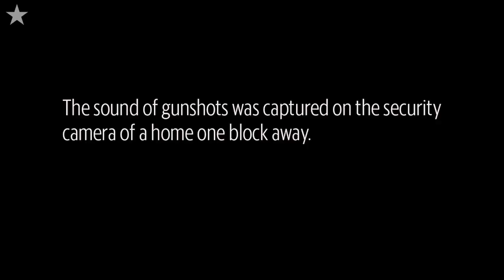Westport shooting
A man allegedly shooting into a crowd of people in Westport was shot by a Kansas City police officer early Sunday. Video by: Allison Long, Katy Bergen and Ian Cumming